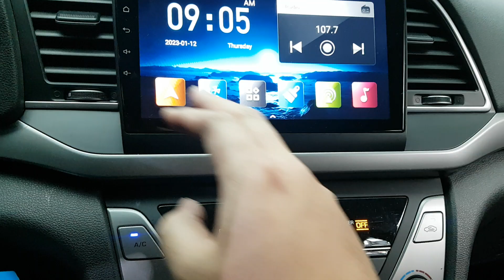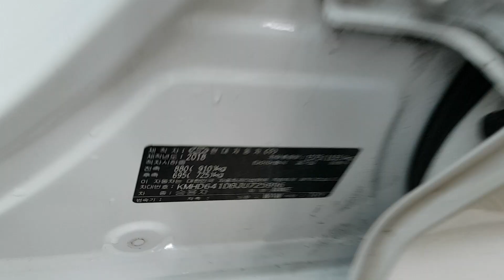HYUNDAI AVANTE 2018 EN VENTA! JU725996 | Vehículos Coreanos Sena Trading